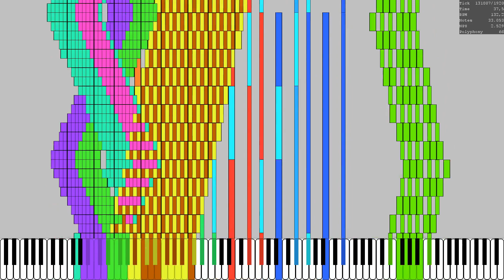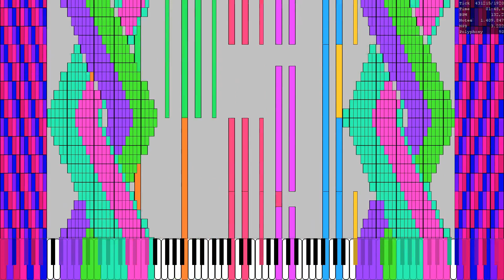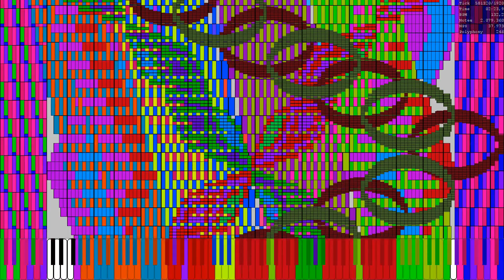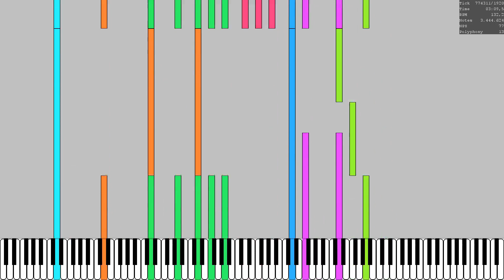antichlorobeneze 3.4 million merge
MIDI by:Only My Black Score, ZOTMIDI,Busied Gem, me and Zekar fot the circle arts
note count:3.4 million notes
MIDI editor:fls/domino
MIDI DL: no
MIDI Synth:N/A
audio renender:KMC
Soundfont:Roland Super XP 80